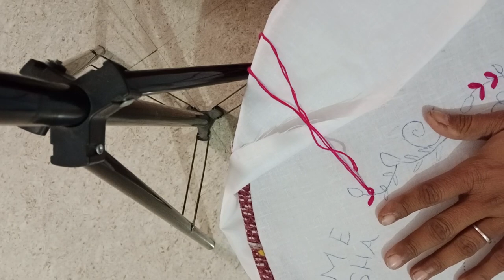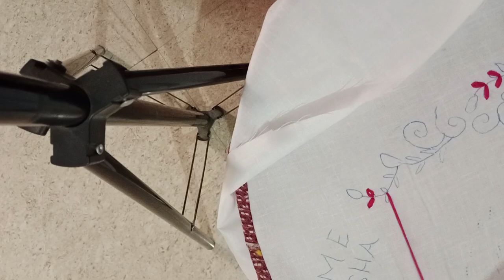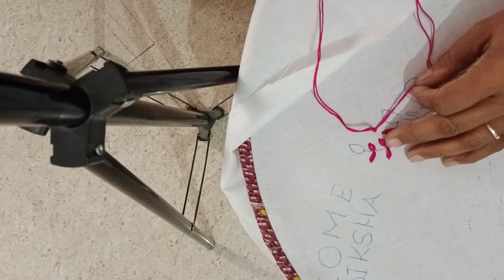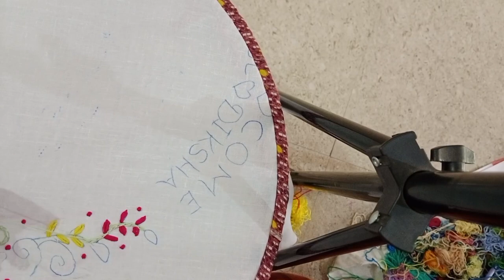Easy way to make a embroidery design ❤️❤️